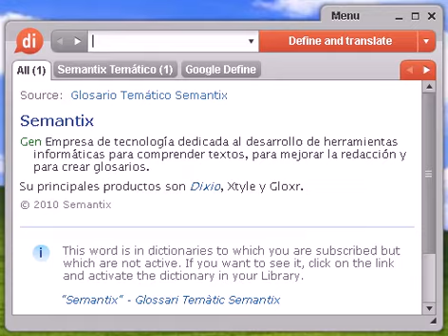Definición de ibérica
ibérica, diccionario, definición, significado, español, castellano, dixio